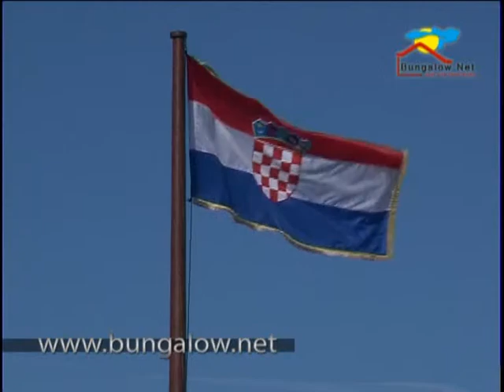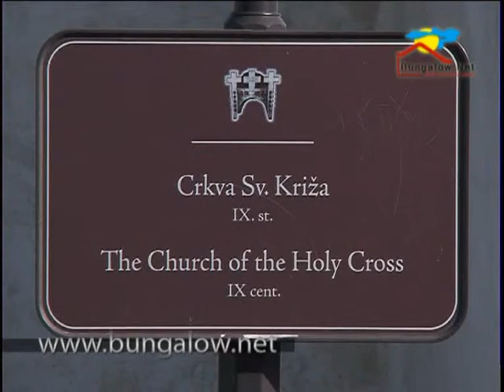Nin, Croatia Holiday Homes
As a 9th century metropolis of Croatian kings, Nin is the oldest royal town in Croatia and is considered to be somewhat of a gem in the country's tourist landscape. Thanks to its unique location in a shallow lagoon, Nin offers stunning natural beaches in a mediterranean atmosphere as well as an array of historic monuments and breathtaking architecture.